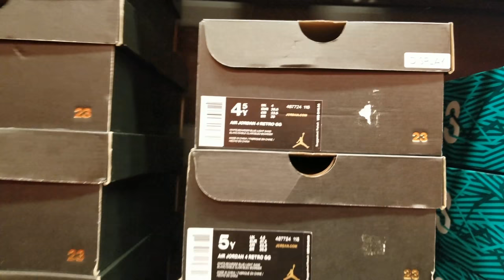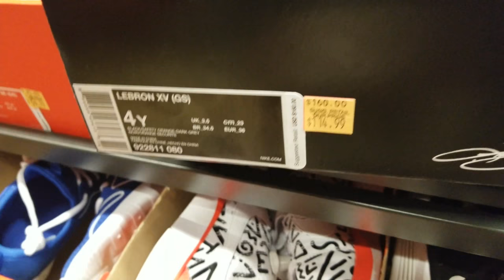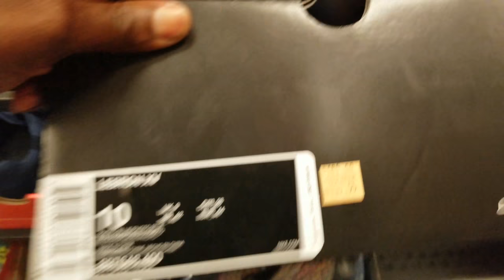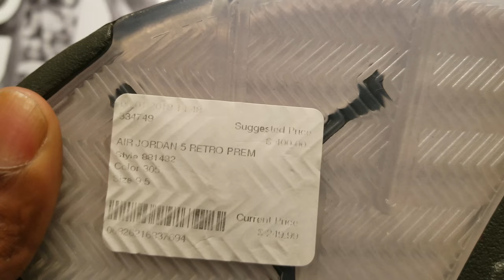Nike Outlet Friends and Family 30% Off EVERYTHING shopping vlog 2018!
We stopped by the Nike Outlet in Sunbury, Ohio for the 30% off Friends and Family sale